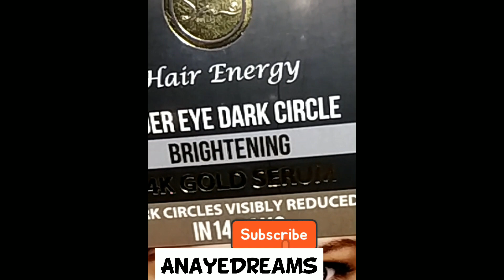Under Eye Dark Circle Brightening Serum